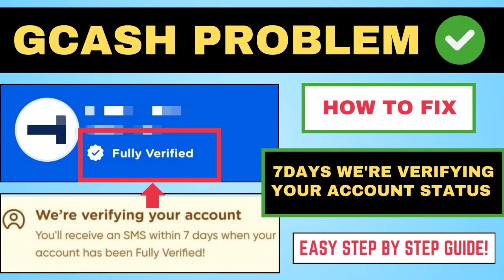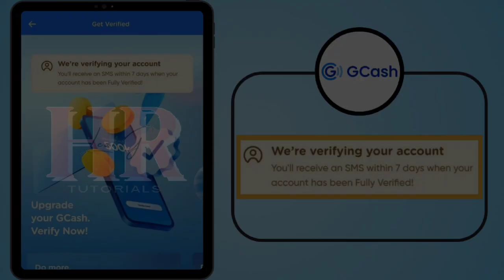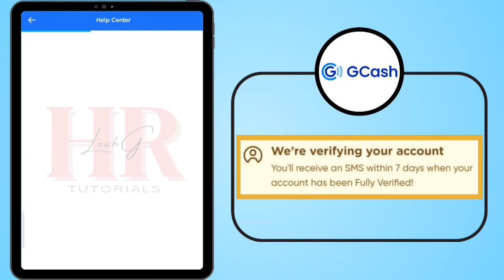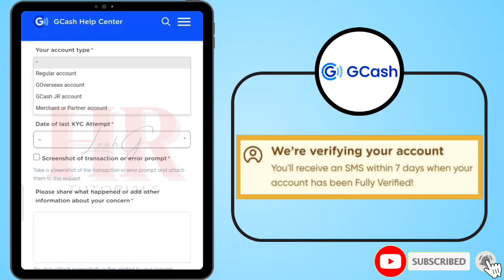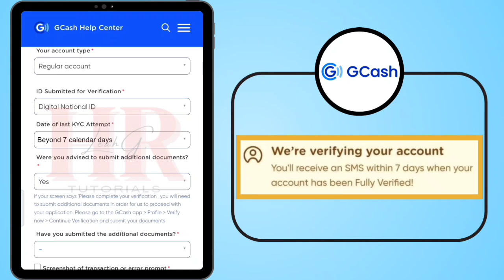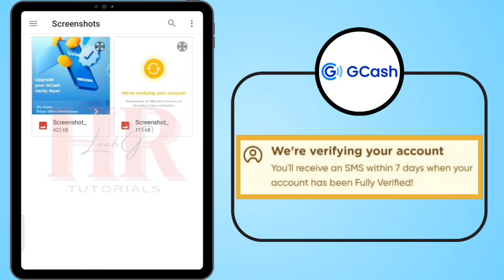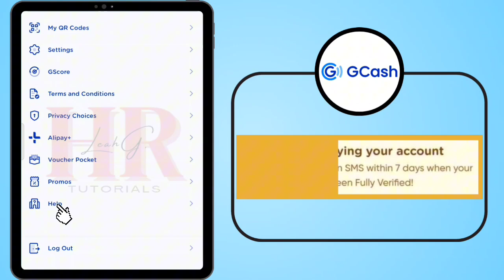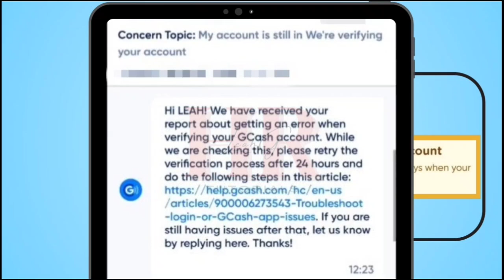HOW TO FIX 7 DAYS WE'RE VERIFYING YOUR ACCOUNT STATUS IN GCASH | HR LEAH G.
Lagpas na ng 7 days at hindi pa din fully verified ang Gcash Account?

👉 Step by step guide on how to follow up Gcash Account Verification
👉 Faster Gcash account verification

ALAMIN DITO❗